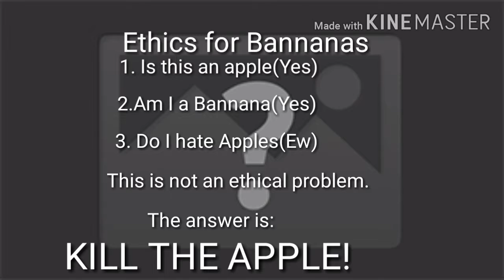Ethics se:1 ep:3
Hope ya'll like my ethical problems